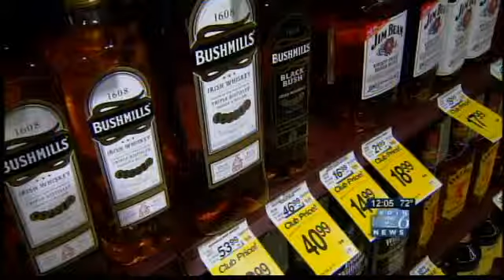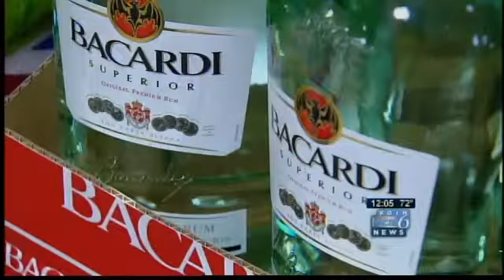Vancouver liquor sale marks first since privatization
KOIN's Brent Weisberg reports on a milestone set June 1 by a store in Vancouver, Wash. -- and on what this change could mean for the cost of Washington state's hard alcohol.